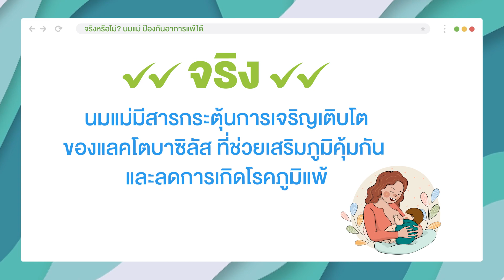Doctor Tips : จริงหรือไม่? นมแม่ ป้องกันอาการแพ้ได้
โดย อ.พญ. กานติมา กาญจนภูมิ ภาควิชากุมารเวชศาสตร์ คณะแพทยศาสตร์ศิริราชพยาบาล ม.มหิดล